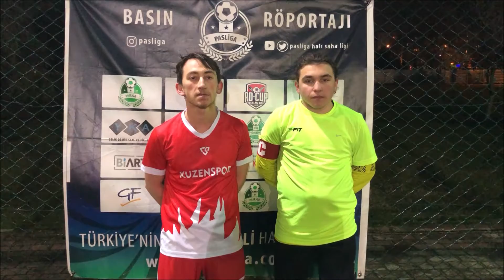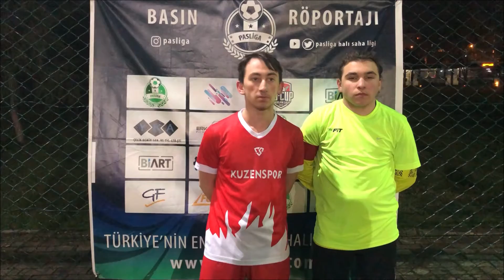ÇARŞAMBASPOR - BİRAZHIRS (MAÇ SONU RÖPORTAJI)